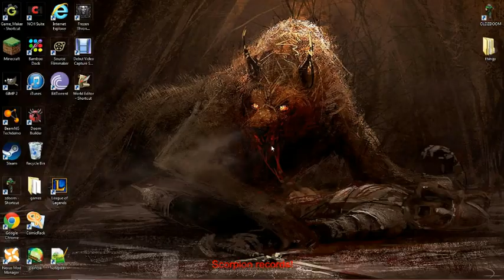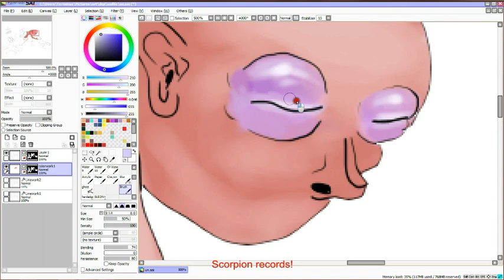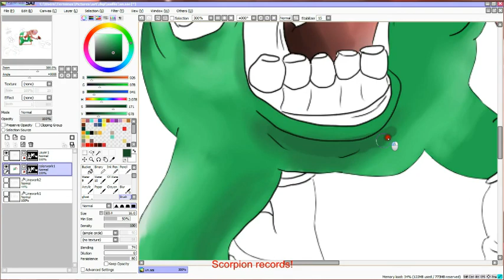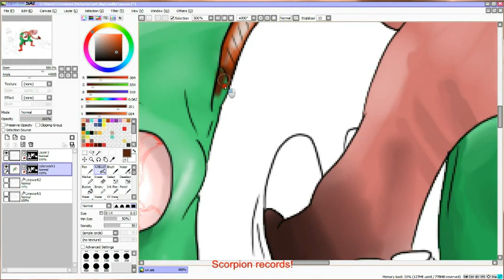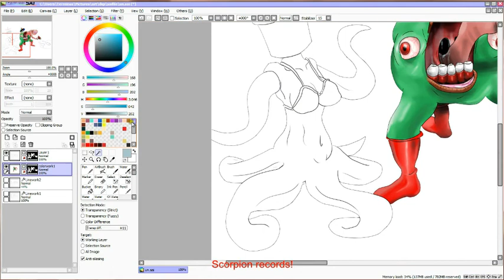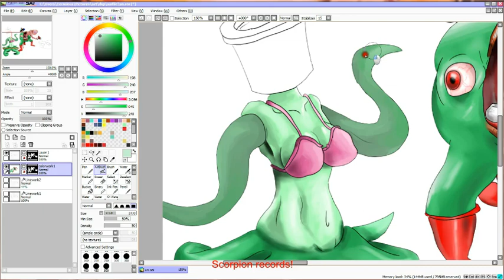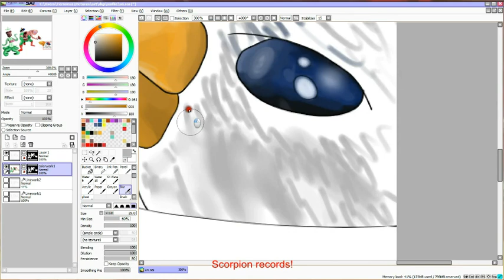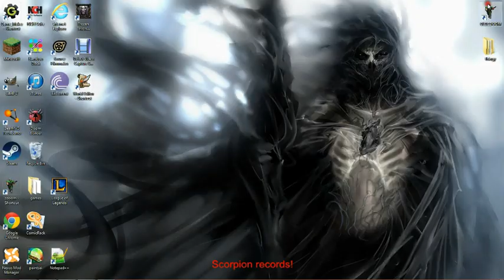Scorpion Draws! Part: 1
I draw a picshur in PaintSAI